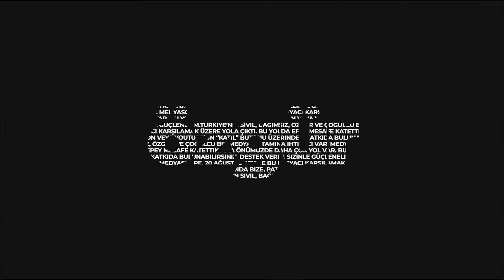Nuray Mert ile Soru-Cevap: Türkiye'de medyanın durumu ve fon tartışması, Tunus'ta yaşananlar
Gökçe Çiçek Kösedağı'nın sorularıyla "Nuray Mert ile Soru-Cevap" programında bu hafta, yurtdışından fon alan medya kuruluşları, bağımsız medya tartışmaları ve Tunus'ta yaşananlar konuşuldu.

Teşekkürler!